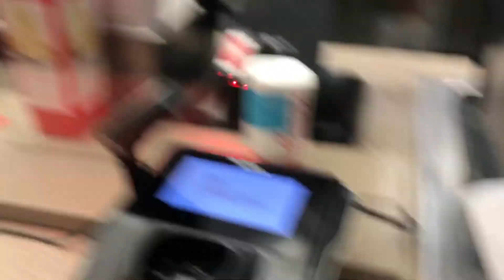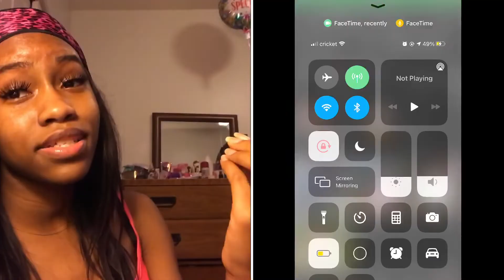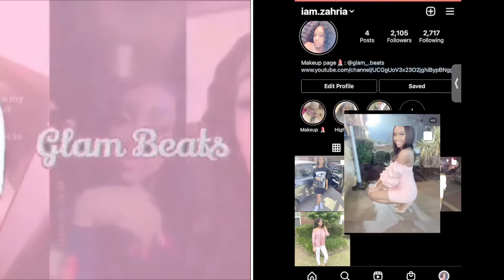GRWM for a interview ( shopping , getting food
Makeup page- @glam_.beats
His YouTube : Anthony wave